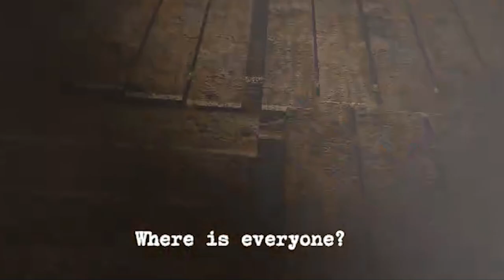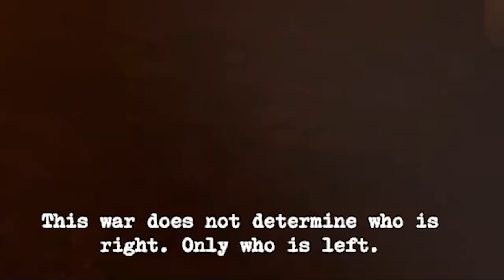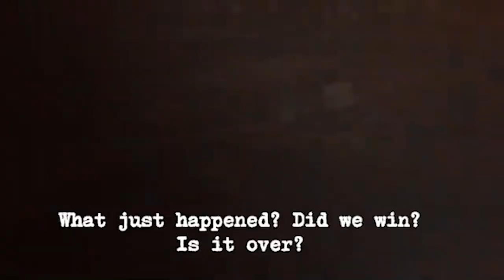I'm STUCK In A Bunker WITH THIS THING!! | UNDER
In today's video we explore through the tunnels/mines during the WW2 era to try and find our comrades. However, we're the only one inside this dark tunnel and must blow our way out of the tunnel to regroup, BUT there's an unknown creature(s) down here lurking in the darkness. Can we escape?

📕STORY:
You woke up in the middle of WW2 and realized that all of your comrades are gone. You now have to explore the place to find out the truth about what really happened and where do all your comrades go. - SolitaryStudios

📚Chapters:
00:00 Introduction!
00:29 Exploring the Bunker!
01:30 Finding a Bomb!
04:36 Running From the Monster!
05:35 Game Ending!
06:16 Ending + Review!